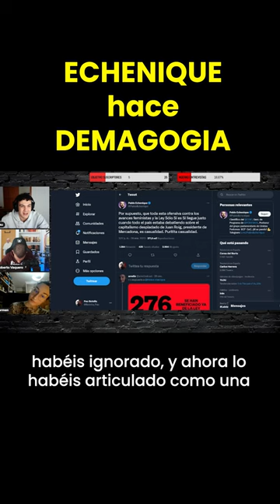ECHENIQUE hace DEMAGOGIA